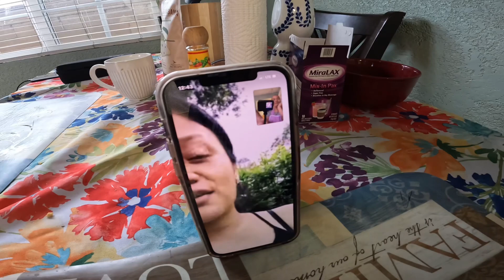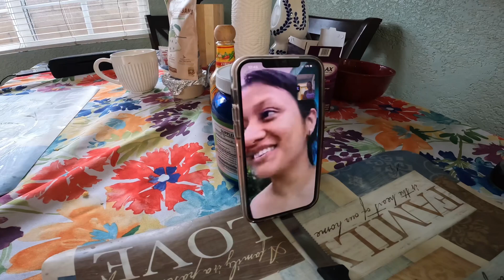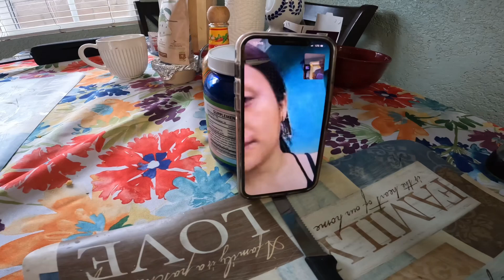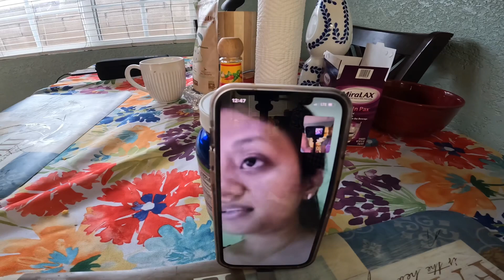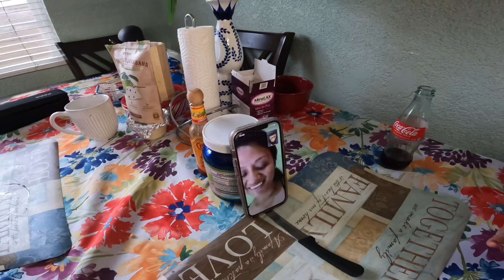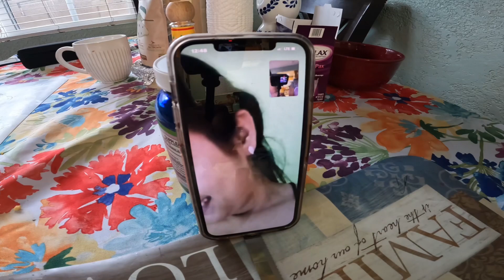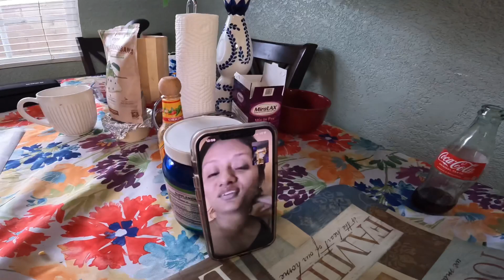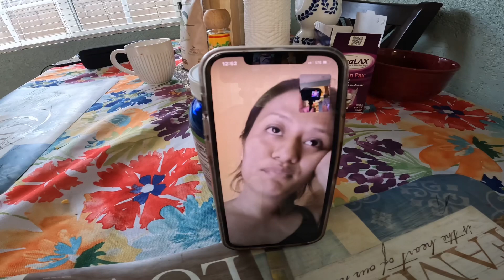Delmy le robaron // está muy triste 😭